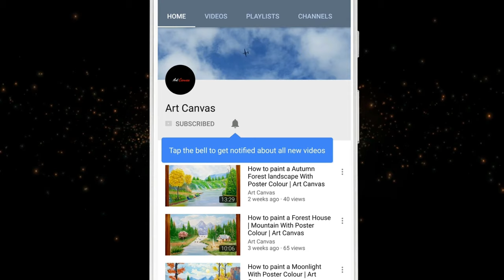Shirdi Sai Baba Drawing With Pencil Sketch / Step by Step for Beginners / Shirdi Sai Baba drawing